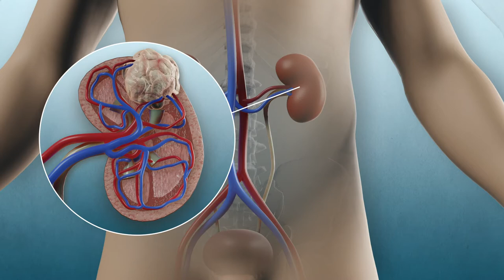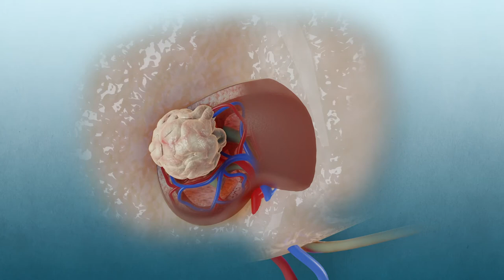Roboter-Assistierte Partielle Nephrektomie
Bei Ihnen wurde Nierenkrebs, ein gutartiger Tumor oder eine Nierenzyste diagnostiziert. Ihr Arzt empfiehlt Ihnen eine roboterassistierte teilweise Entfernung Ihrer Niere. Dies nennt man auch eine partielle Nephrektomie oder RAPN. Diese Animation zeigt Ihnen, wie der Eingriff vorgenommen wird.